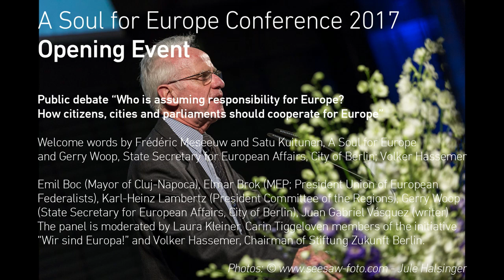A Soul for Europe - 04 - Volker Hassemer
A Soul for Europe Conference 2017
Opening Event

Public debate “Who is assuming responsibility for Europe?
How citizens, cities and parliaments should cooperate for Europe”

Welcome words by Frédéric Meseeuw and Satu Kuitunen, A Soul for Europe
and Gerry Woop, State Secretary for European Affairs, City of Berlin; Volker Hassemer

Emil Boc (Mayor of Cluj-Napoca), Elmar Brok (MEP; President Union of European
Federalists), Karl-Heinz Lambertz (President Committee of the Regions), Gerry Woop
(State Secretary for European Affairs, City of Berlin), Juan Gabriel Vásquez (writer)
The panel is moderated by Laura Kleiner, Carin Tiggeloven members of the initiative
“Wir sind Europa!” and Volker Hassemer, Chairman of Stiftung Zukunft Berlin.